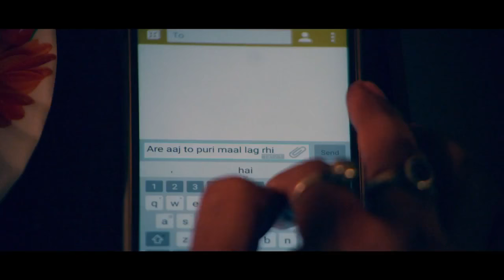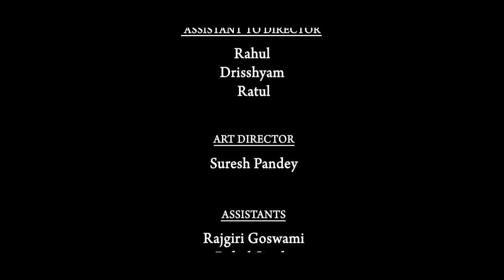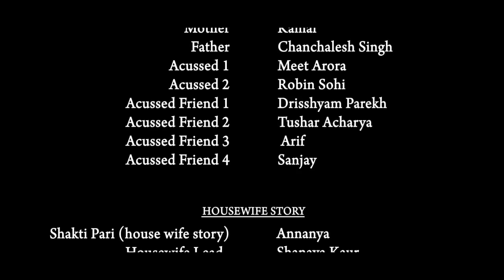Shakti Pari Bano Har Naari | Music Video | 1090 Women Helpline | Sadhana Sargam | Sanjay Dwivedi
Producer : Sanjay Dwivedi
Singer : Sadhana Sargam
Director : Hemant Nilim Das
Productions: Anushtha Productions
Song : Shakti Pari Bano Har Naari
Co-Producer: Raj Goswami
a music video album sung by Bollywood famous singer SadhanaSargam for the UP Govt and its dedicated WomenHelpline 1090 in the state.

DOP: Chittaranjan Dhal
Editor : Navnit
VFX: Inderdev Yadav, Sandhesh Ambule
Colorist:Prem Shankar Mishra
Script & Screenplay : Hemant Nilim Das
Lyricist: Dilshad Shamli, Hemant Nilim Das, Raj Chappani
Recorded & Mixed at Empire Studios, Mumbai
Song Recordist : Mani Da , Arnav Da
Sound Recordist: Raju Ray
Production Controller: Radhe Shyam Pal, Rajesh Sharma
Sound Arrangement: Danish
Camera Equipments: Spak Video
Camera Attendants:  Gaya Suddin , Abhijit Das, Shree Prasad Yadav
Solo Music Composer: Aabid Jamal
Lights & Equipments: S.K.Enterprises
Light Man Head: Krishna Prasad
Junior Artists Supplier: Vicky Shukla, Darshan Yagnik, Rehan
Make up: Inayat Shiekh
Hair Dresser: Kavya Rajput
Costumes: Bipin
Catering: Ratan Caterers
Transport : Radhe Shyam
Spot Boys: Dinesh, Dharam, Roshan, Pintu, Ramsagar
Location: Basra Studio, Bhasinest Studio, Sai Studio
Publicity: MD Iqbal Ahmad
Assistant: Sai Narayan

College Student Story
College Student: Aishwarya Khanna
Student Best Friend: Jonali Mali
Mother: Kamal
Father: Chanchalesh Singh
Acussed 1: Meet Arora
Accused 2: Robin Sohi
Accused Friend 1: Drisshyam Parekh
Accused Friend 2: Tushar Acharya
Accused Friend 3: Arif
Accused Friend 4: Sanjay

Housewife story
Shakti Pari (house wife story) : Annanya
Housewife Lead: Shanaya Kaur
Husband: Deepak Daryani
Artificial Brother (Villain) Gagan
Sister in law: Bharti Kale
Mother in law: Bhakti Surti
Daughter: Baby Falaq

Nurse Story
Shakti Pari (Nurse Story):  Vinisha
Nurse: Jaswinder Kamath
GM, City Hospital: Abhishek

Construction Worker Story
Shakti Pari 3 : Juhi Thakkur
Construction Worker Lady: Pooja Yadav
Worker Husband: Nihar Thakkar
Construction Worker Lady (friend) : Vijaya
Contractor Brother: Kabir Rajput
Lady Police Officer: Desha

Vanity Van Operators: Rahul, Salim, Manab, Sethiya